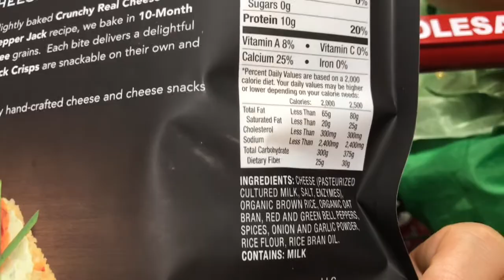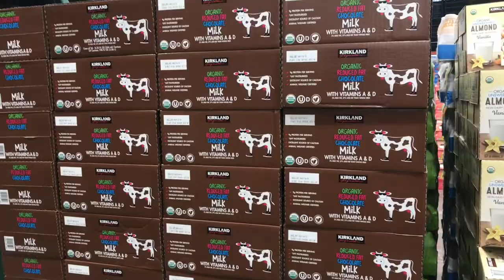Costco Grand Opening and Grocery Haul // Keto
We finally have a Costco within 25 miles of where I live!! found some great items that are kept friendly and super cheap! If you are in the Lake County or Mendocino County area go check out the new Costco in Ukiah!